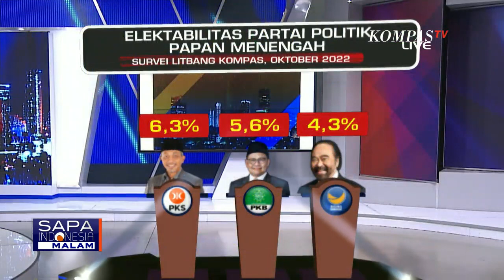Strategi Politik tiap Partai, Mampu Naikkan Elektabilitas Jelang Pemilu 2024?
KOMPAS.TV - Survei Litbang Kompas pada Oktober 2022 menunjukkan, empat partai politik memiliki elektabilitas di atas angka 7 persen. PDI Perjuangan dengan elektabilitas 21,1 persen, Partai Gerindra 16,2 persen, Partai Demokrat 14,0 persen, dan Partai Golkar dengan elektabilitas 7,9 persen. Survei Litbang Kompas juga menunjukkan, tiga parpol memiliki elektabilitas di atas 4 persen, yaitu PKS dengan elektabilitas 6,3 persen, PKB 5,6 persen, dan Partai NasDem 4,3 persen.

Baca Juga Bantah Hubungan Tak Harmonis, Surya Paloh: Jokowi adalah Sahabat di

Sahabat Kompas TV juga bisa memperoleh informasi terkini melalui Artikel ini bisa dilihat di